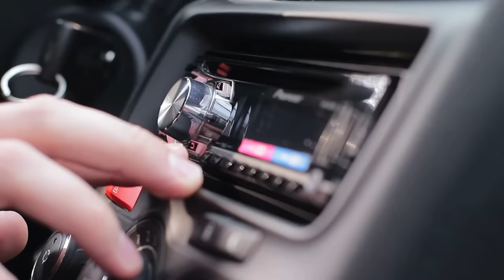The Incredible REINCARNATION STORY of Sunny Ray | PROOF OF THE AFTERLIFE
A famous author and his wife tell the story of their son, who from a young age exhibited impossible knowledge that suggested he was reincarnated, and which against all odds, brought him back to the woman from his past life.

Outro Credits:
Greenscreen Thunder Storm HD